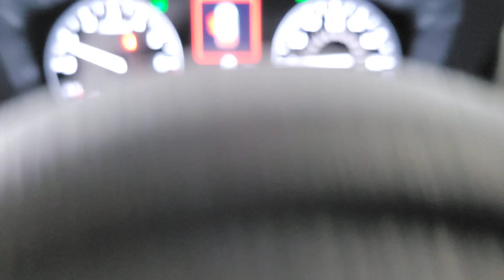2025 Subaru Forester Premium Prescott, Scottsdale, Sedona, Cottonwood, Camp Verde AZ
New 2025 Subaru Forester Premium available at Findlay Subaru of Prescott located in 3230 Willow Creek Rd, Prescott, AZ, 86305. Servicing the Prescott, Scottsdale, Sedona, Cottonwood, Camp Verde area.

Get acquainted with the  2025  Subaru Forester. This well-built Forester delivers confidence, comfort, and capability. Advanced safety tech, a smooth ride, and all-wheel-drive position you for success on every journey.  The following are some of this vehicles highlighted options: Apple Carplay®/Android Auto®, Panoramic Roof, Keyless Entry, Satellite Radio, Back-Up Camera, Fog Lamps, Heated Mirrors, Aluminum Wheels, Steering Wheel Audio Controls, Electronic Stability Control. Feel eager for adventure in this well-equipped Forester. Treat yourself to a test drive today. Our staff will toss you the keys and give you an outstanding customer experience.